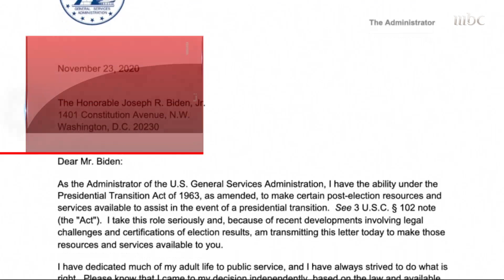ترمب يعلن موافقته على بدء إجراءات المرحلة الانتقالية .. وبايدن يرحب